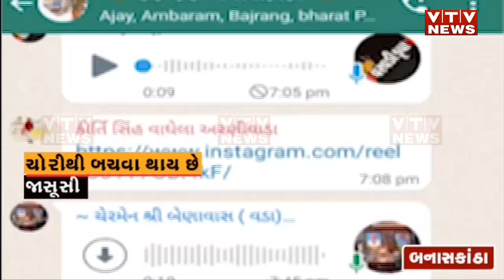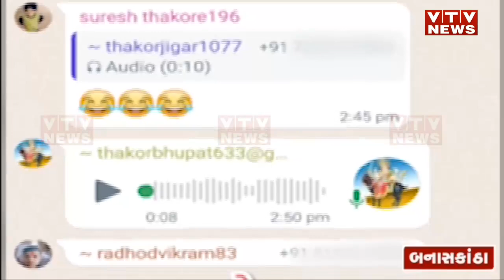Banaskantha News:સરકારી અધિકારીઓની જાસૂસી; ગાડી ક્યાં જાય છે તેના પર નજર, જાસૂસી કરતા ગૃપનો પર્દાફાશ